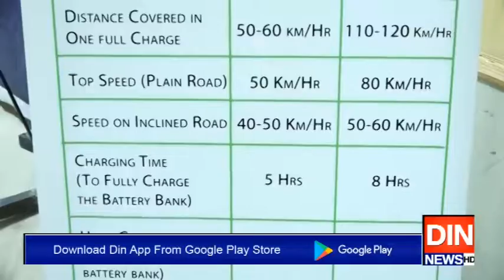پیٹرول کی پریشانی ختم